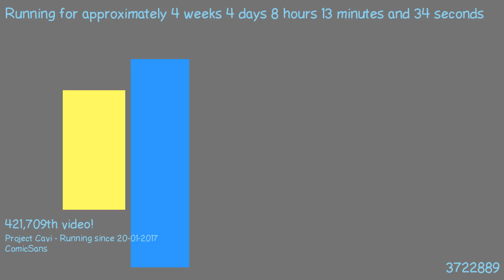1487744268 - Webdriver Cavi - O